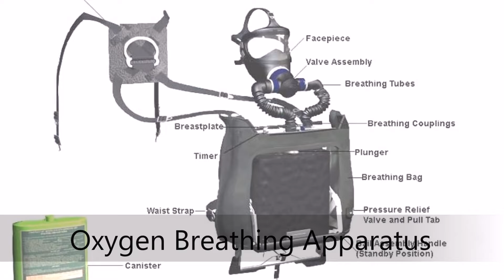Breathing Apparatus - List of Breathing Apparatus - Useful English Words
English is an international language that you need to master by learning regularly and intensively. One of the best method of learning any language is by combining both the audio and visual modality to enhance the learning process. This lesson about breathing apparatus gives you the understanding that you need to know about the equipment for underwater activities.

The list of breathing apparatus that you will learn are as follow: diving regulator, diving cylinder, mine rescue, siebe gorman proto, rebreather, siebe gorman salvus, self-rescuer, aqua-lung, scuba set, bailout bottle, porpoise scuba gear, snuba, diving helmet, escape respirator, air hose, oxygen breathing apparatus, self-contained self-rescue device, full face diving mask, manifold scuba, pony bottle, sefa, mouthpiece (scuba), alternative air source, valsalva device, cascade storage system, self-contained breathing apparatus, blackett's aerophor, and momsen lung.